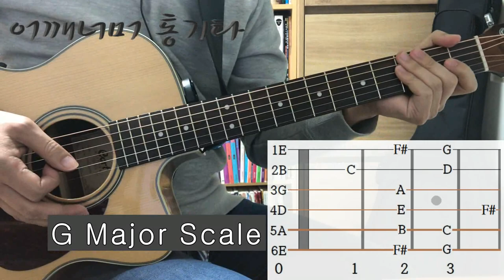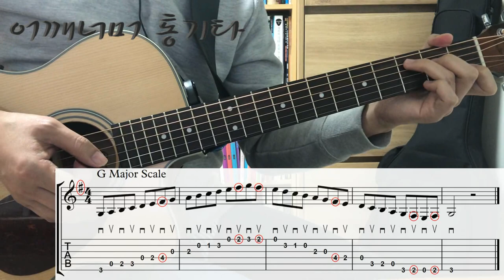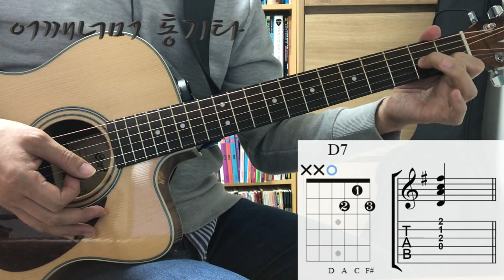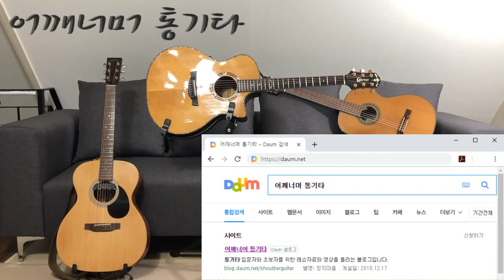초견(악보 보기) 사장조 Key of G Major, 티리톰바, 잡음 나지 않게 연주하기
알프레드 기초 기타 교본 2

카메라 : Phone8
마이크 : Edutige EIM-003 (기타)
마이크 : Edutige EIM-008 (목소리)
마이크 연장케이블 : Edutige ESL-006
Y케이블 : Edutige  ESL-004
스마트폰 거지대 : Xenomix Grab SHG-P2000
화면모니터링 : 거울

어쿠스틱기타앰프 : ZT Amp Lunchbox Acoustic (LBA1)
어쿠스틱기타 : Cort L100-OCK NAT

CPU : i5-4690
그래픽카드 : GeForce GTX 750
RAM : DDR3 8GB
편집 : 곰믹스